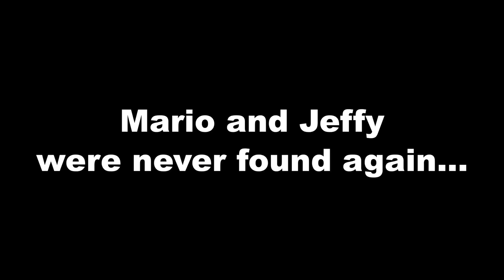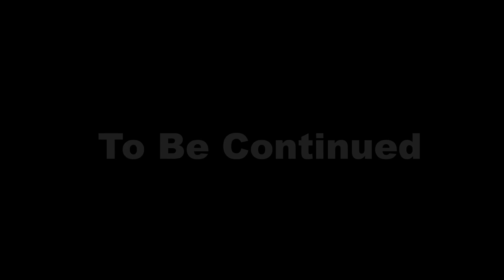SML YTP: Jeffy The Prisoner!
Jeffy Escapes from Prison!

➤ A YTP is a style of video editing that involves taking pre-existing sources and re-mixing them into something bizarre, surreal and/or random.
➤ This is a YTP and NOT a real SML Movie. I do not own Jeffy or any of the characters and clips used in my SML YTPs.
Some of the clips in this YTP is from “Jeffy’s Treehouse” a video I made a couple of months ago that was taken down by YouTube. If I reupload the entire video I can get another strike so instead i’m putting small clips in each of my YTPs.